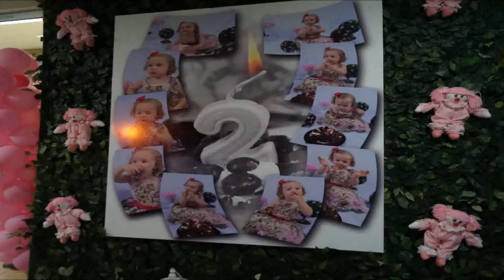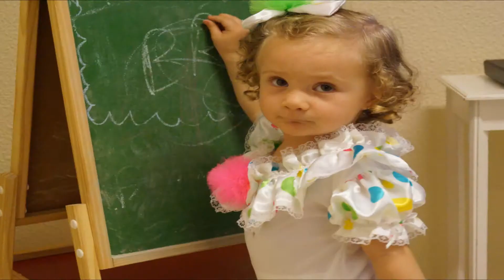2 anos da Bruninha